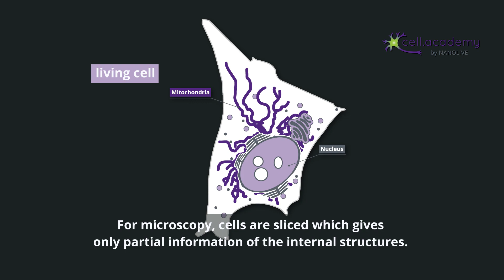Mitochondria Revealing Their True Shape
Learn about Cellbiology in a fun and fascinating way - with live cell images from cell.academy!

This time, mitochondria reveals their true shape!
We all know that mitochondria is the powerhouse of the cell, but did you know that in living cells, their shape is very different from what is shown in textbooks ?

Share this knowledge with your students, teachers and friends and tell them how much they will enjoy learning about Cell Biology.